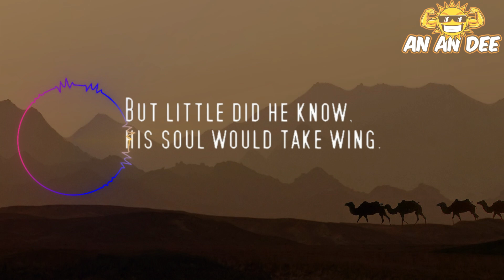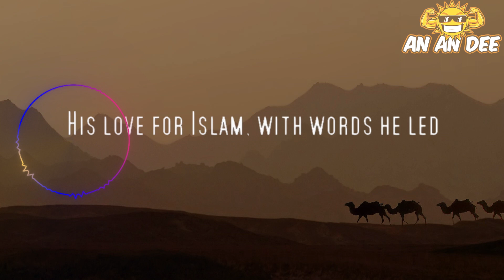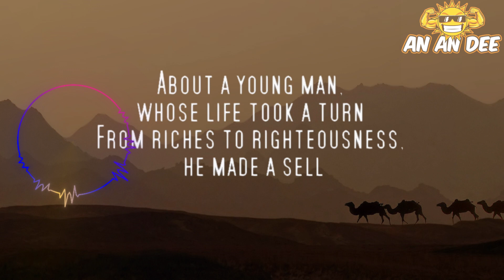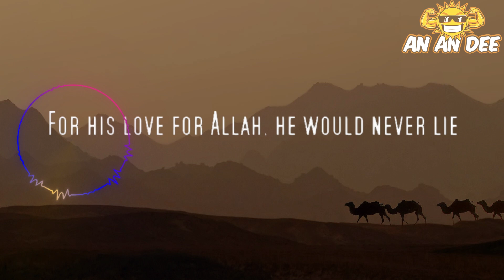Mushab Bin Umair The Great Ambassador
"Experience the powerful story of Mushab Bin Umair with the official music video for "The Great Ambassador." This emotional song highlights the journey of Mushab as he discovers Islam and becomes a passionate advocate for the faith. With powerful lyrics and an inspiring melody, this video is a must-watch for anyone looking to learn about the impact one person can have on spreading love and understanding. Watch now and be moved by the tale of Mushab Bin Umair, The Great Ambassador."

Song Lyrics :
Yo, listen up, I've got a story to tell
About a young man, whose life took a turn From riches to righteousness, he made a sell
Mus'ab bin Umair, a man we all should learn
He lived in the land of ignorance and wealth
But with the guidance of the Prophet, he found his self
He sold the world, to buy the hereafter
And now, his story, I'll rap it all together!

In the days of the Prophet's grace
A young man was well-off, his life was in place
With wealth and success, he thought he was king
But little did he know, his soul would take wing.

Born into riches, with beauty divine
Living life in comfort, but never declined
The call of Islam, heard from the start
Embraced it wholeheartedly, with a strong heart

He attended the Prophet's assembly with care
Learning all he could, with a faith so rare
Sent to Medina, to preach and spread
His love for Islam, with words he led

His mother's threats, could not make him stray
He stood firm in faith, come what may
Selling his world, for a life that's true
His love for Allah, forever grew

Born into luxury, with a beauty divine
Living life in ease, but never losing sight
The call of Islam, was heard and obeyed
Embraced it wholeheartedly, with a strong faith displayed

In the prime of youth, with wealth at hand
But he sold it all, to heal his soul and land
Mus'ab bin Umair, with a heart so pure
Sold his worldly possessions, to make his afterlife secure

With devotion, he attended the Prophet's gatherings
Learning all he could, with a faith that was empowering
Sent to Medina, to share his beliefs and love
With words and guidance, to guide others from above

No threats or temptations, could make him waver
His faith remained strong, no matter what endeavors
His love for Allah, forever grew and grew

The call of Islam, he couldn't deny
For his love for Allah, he would never lie
In youth or in age, with wealth or with none
Mus'ab's faith stood strong, under the blazing sun